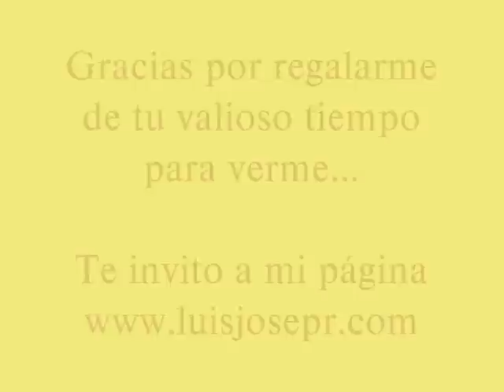Luis José playing the piano...musical savant?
Luis José is a 12-year-old adolescent, diagnosed with severe autism when he was 4. He started piano lessons at age 8, and months later he was playing in his first talent show.  He grabbed very fast from the beginning the musical skills to keep learning and enriching his deep musical knowledge as he grows old.  We think he might fit the description of a musical savant, according to some literature.  Several of his piano instructors and other musicians that have seen/listen him playing the piano believe he has "perfect" or "near perfect" pitch, because of his ability to listen to a song and then be able to play it back (almost like a tape recorder, but of course with his very own flavor!).

In contrast, it is almost impossible for him to lace up his tennis shoes, or tell what he did at school during the day, or describe the plot of a movie or book, no matter how simple it might be. On the other hand, Luis José deeply enjoys swimming lessons, riding his bike, listening to all kinds of music (from Gregorian chants to "oldies but goodies" from the 80's and "reggeaton" music), and watching his favorite movies. He enjoys much family and friends gatherings, although it is quite challenging for him to engage in verbal social exchanges.

Although autism is not curable, there are a lot of effective treatments that could help in stabilizing the body's systems (gastrointestinal, neurological, sensorial, etc.) in order to initiate an effective learning process or habilitation/rehabilitation program.  It is extremely challenging to learn or acquire new skills to our people with autism if their bodies are not ready for the process.  As a matter of fact, this even applies to neurologically typical people like you and me.  Nobody can learn feeling sick or bad or disorganized.  Learning has some very important pre-requisites: to begin with, to be able to pay attention, to recognize authority figures, to be able to follow some basic instructions, etc.  Is not clever to go to step #2 first (learning) instead of thoroughly going through step #1 (getting the physical part ready for the learning process).